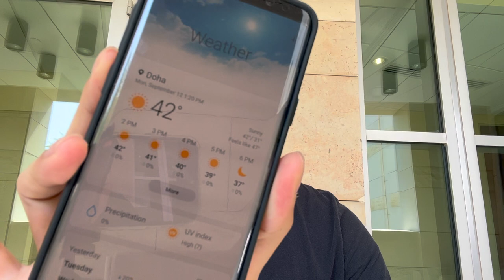How Hot is Qatar? | Preparing for World Cup 2022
It's hot in Qatar.. but manageable! Prepare yourself for World Cup 2022 in Qatar.